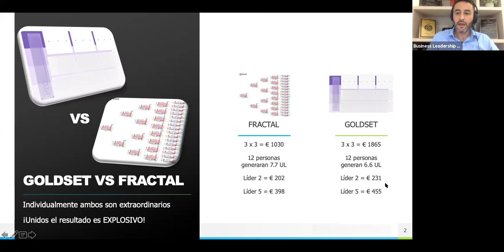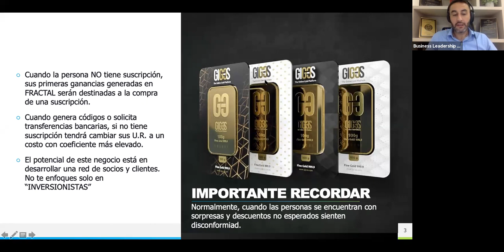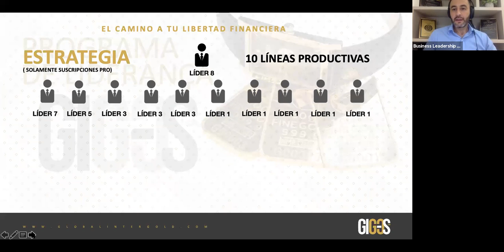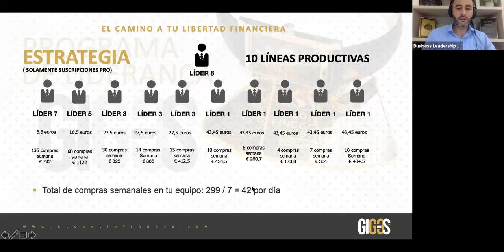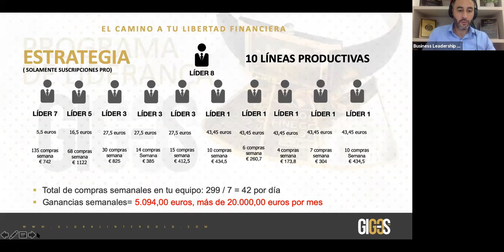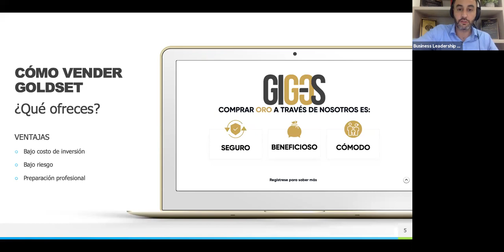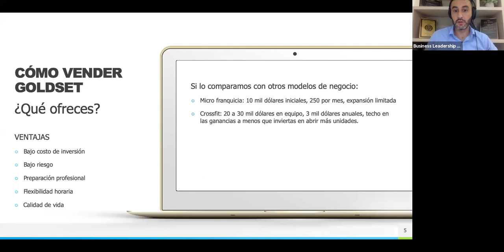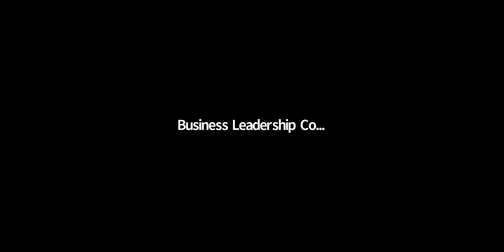POTENCIAL PROGRAMA GOLDSET: OSCAR DE CARLOS